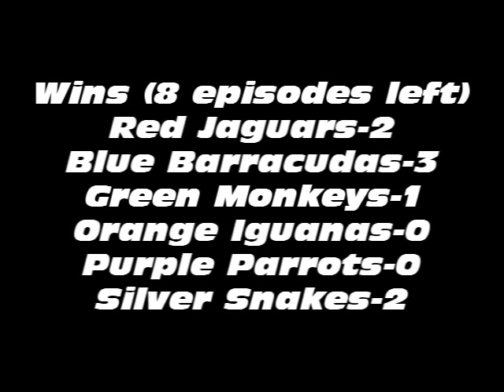[LOTHT Commentary] Alexander and the Gordian Knot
Welcome to the temple.Join me Devildog360 as we see if one to the six teams battle their way through trap,dead ends,and thoses scary temple guards to the lost artifacts and escape before three minutes are over